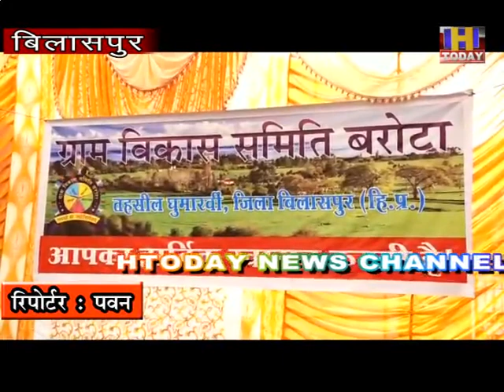22 feb मंत्री राजिंदर गर्ग ने घुमारवीं विधानसभा क्षेत्र के दौरे के दौरान बरोटा में जनसमस्याएं सुनी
हिमाचल प्रदेश के खाद्य एवं नागरिक आपूर्ति मंत्री राजिंदर गर्ग ने बिलासपुर जिला के घुमारवीं विधानसभा क्षेत्र के दौरे के दौरान बरोटा में जनसमस्याएं सुनी